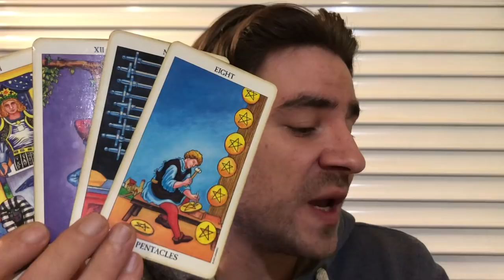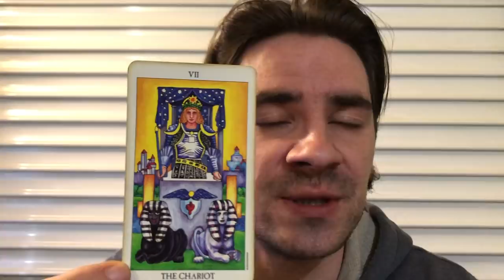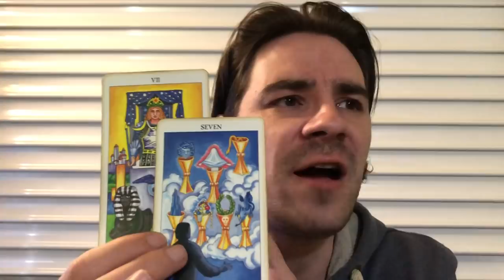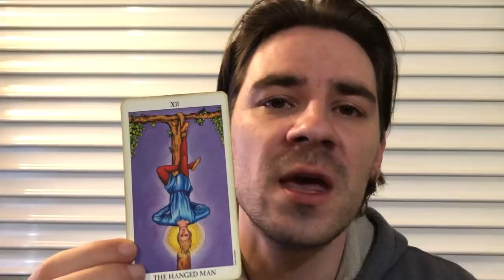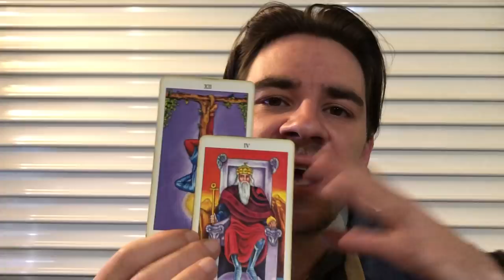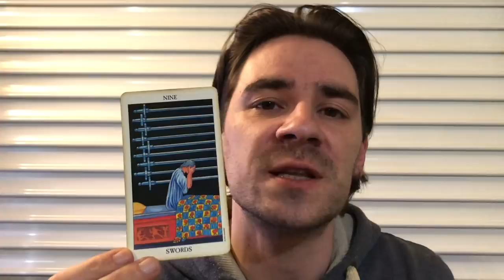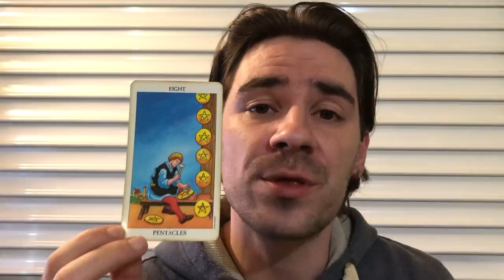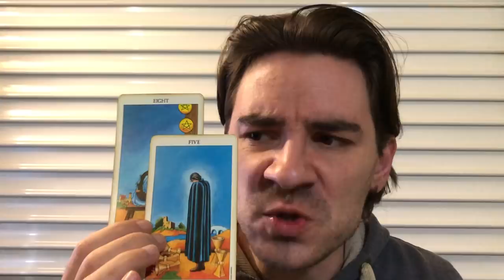SCORPIO! ITS YOURS IF YOU WANT IT Scorpio Weekly Tarot Reading April 22-29 2019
SCORPIO! IT IS YOURS IF YOU WANT IT Scorpio Weekly Tarot Reading April 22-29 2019 MASSIVELY SAVINGS on Personal Readings